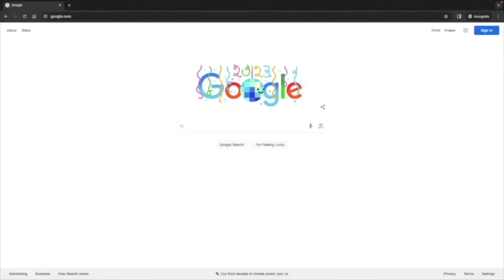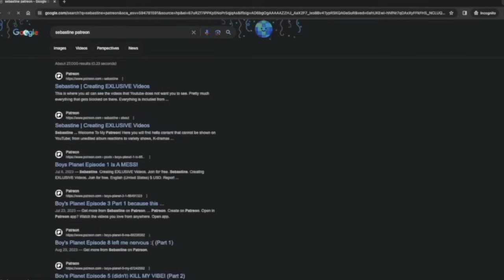What Happened To The 'DUMBEST' Group In Kpop? (SuperM)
Obviously, I don't think SuperM was dumb, it was the title of the video I watched...kinda